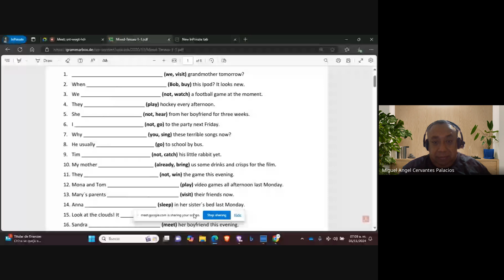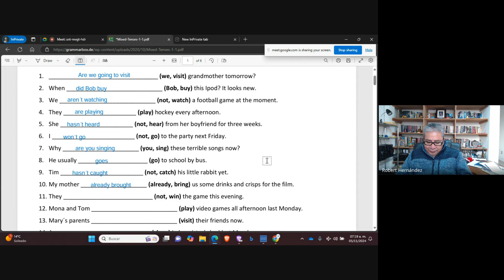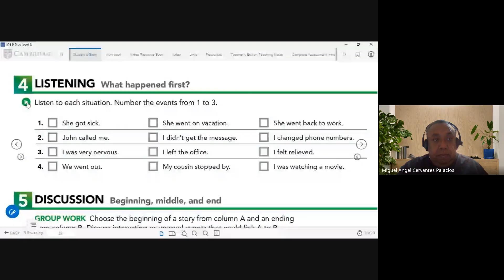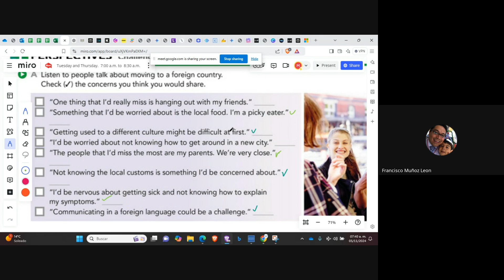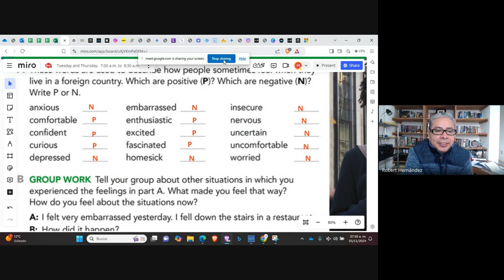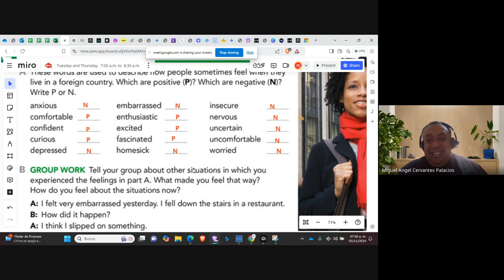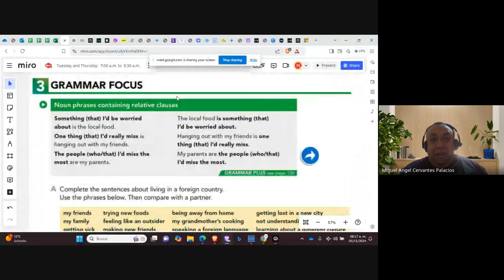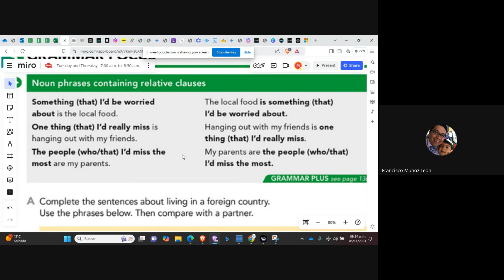Teacher Miguel´s Class on Unit 5 Expanding Your Horizons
This lesson took place on November 05th. 2024.